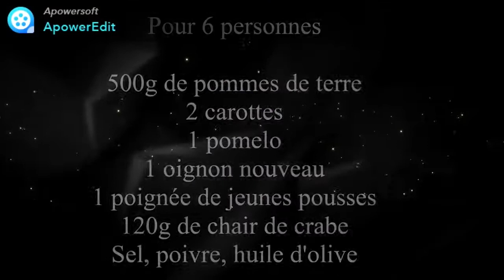Recette de salade de pommes de terre au crabe et pomelo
Une belle idée du magazine "Gourmand", pour remplir ma lunch box.